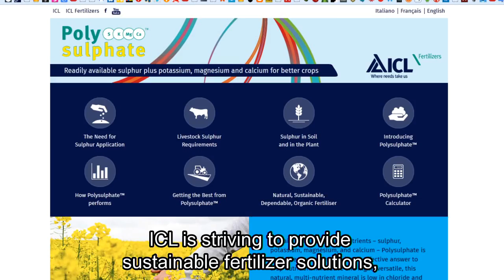Polysulphate®: An Agronomist's View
Polyhalite is a new 4-in-1 organic fertilizer, produced and sold only by ICL as Polysulphate®. Hillel Magen, the Vice President for Agronomy at ICL Fertilizers, shares some of the key benefits of this new natural crop fertilizer.

Polyhalite is found in the UK's deepest mine over 1,200 meters underground. With absolutely no chemical processing, polyhalite, marketed as Polysulphate, is rich in sulphate plus potassium, magnesium and calcium, and is suitable for organic farming.